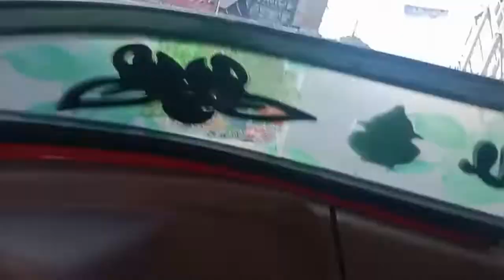Om Sai Ram 🙏😍ll smile doner Gauri ll